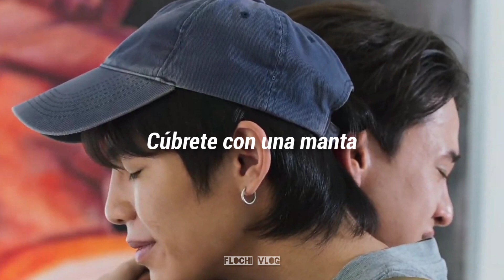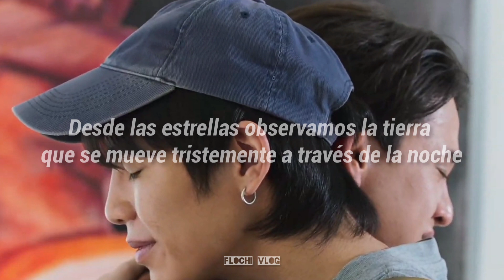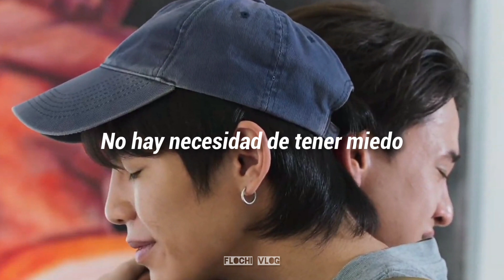Not Me Ost. Sub Español - Lullaby (Michael FK)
Le lloró al DanYok, neta 😭😭😭😭😭😭